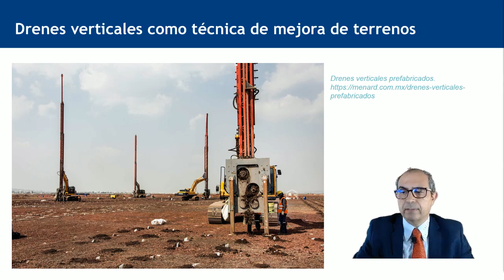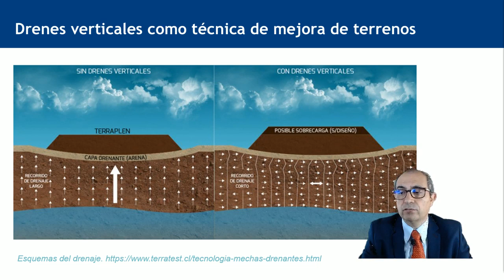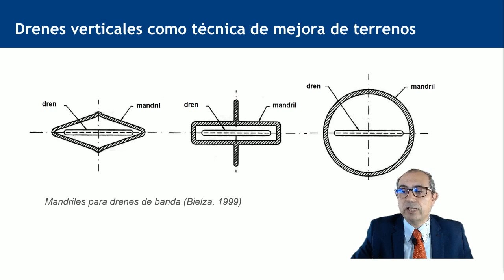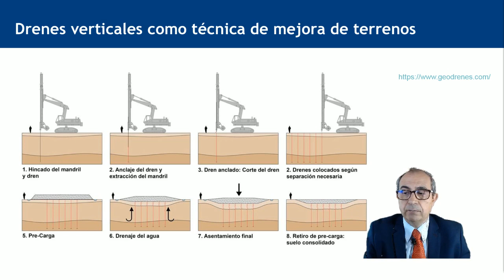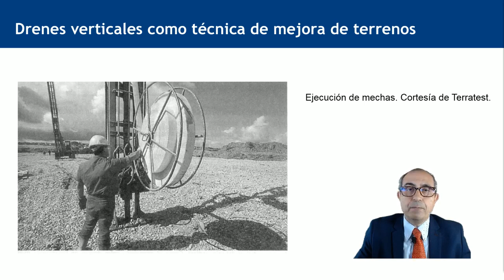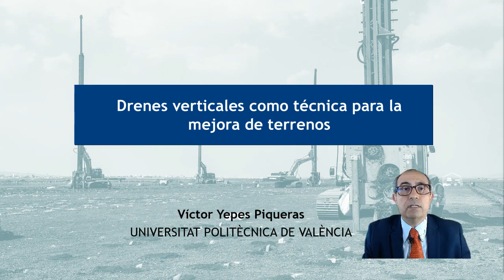Drenes verticales como técnica para la mejora de terrenos | 5/52 | UPV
Título: Drenes verticales como técnica para la mejora de terrenos

Descripción automática: En este video, el catedrático de ingeniería de la construcción explica una técnica para la mejora de terrenos blandos utilizando drenes verticales. La técnica se centra en acelerar la consolidación de suelos como limos y arcillas poco permeables. Los drenes, que pueden ser de grava o prefabricados y se instalan en patrones de distribución uniforme, no tienen función estructural sino que facilitan el drenaje y aceleran los asientos del suelo tras la construcción.

El catedrático detalla que los drenes verticales son columnas permeables diseñadas para acortar el recorrido de agua y son generalmente empacados en una camisa filtrante. Se instalan con maquinaria grande, alcanzando profundidades que pueden llegar a 70 metros, garantizando un sistema limpio sin residuos.

Se describen las etapas constructivas, desde la instalación hasta el corte de la mecha, y se mencionan recomendaciones del ministerio para la separación y tipo de suelo. Entre las ventajas de los drenes prefabricados, destaca su bajo coste, instalación rápida y alteración mínima del terreno. Por último, el catedrático invita a seguir su canal de YouTube para más información.

Curso: Este vídeo es el 5/52 del curso MOOC Introducción a los procedimientos de construcción para la mejora de terrenos en obra civil y edificación.